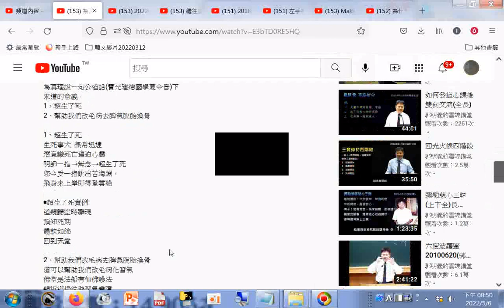1996寶光建德國學夏令營全長 YouTube提到仙佛指點人找到昌德佛堂，然後求道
為真理說一句公道話 (1996寶光建德國學夏令營)全長 - YouTube(提到仙佛指點人找到昌德佛堂，然後求道)
為真理說一句公道話 (1996寶光建德國學夏令營)全長
2021年4月7日
郭明義的雲端講堂
2.09萬 位訂閱者
感謝
特別感謝林金生點傳師贈與
這卷珍貴錄音帶
感謝寶光建德道場
前人、點傳師的提攜
郭經理因而有了愿講課的機會
也因此留下許多講課影音

為真理說一句公道話(1996寶光建德國學夏令營)

￭道的殊勝
佛堂是彌勒祖師的法船
道親活在法船上，不在生死苦海

在娑婆土，而沒有煩惱娑婆世界，也就是我們所處的人間
名娑婆者，此諸眾生，受是三毒，
及諸煩惱，能忍斯惡，故名忍土。
─《悲華經》

￭為什麼能解脫自在
因為我們有「道」
教門傳→枝葉
直截根源佛所印。摘葉尋枝我不能。
─永嘉禪師

問：如何是衲衣下事？
答：頂門開隻眼，不用口喃喃。
傳道，開啟頂門一隻眼睛
玄關妙竅開啟，心收回來，
俱足一切福德智慧

心收回玄關→開發生命潛能
人體生物磁→在玄關
先天氣→迴光返照
登堂入室取丹→要先開玄關

求道→明心見性
美德釋放→去惡向善
萬法歸一 ，制心一處
惟精惟一，允執厥

傳道就是傳  精一之道
『一』是『絕對』
「⚊」陽→絕對
「⚋」陰→相對
一陰一陽之謂道

「⚋」陰→相對
禍 ⟷ 福        吉 ⟷ 凶
美 ⟷ 醜        好 ⟷ 壞
得 ⟷ 失        是 ⟷ 非
成 ⟷ 敗

「⚊」陽→絕對  「⚋」陰→相對
⚊陽→一→絕對→無極→無念
⚋陰→二→相對→太極→善念、惡念
傳道儀式→邪正俱打卻菩提性宛然

為什麼密傳
師師密付本心，無念為宗
才不會起對待心執著心
傳道，回歸本心回到無念
本心是絕對的，本心是一的

求道時阿彌陀佛不見了
傳道為什麼能夠超生了死
因為傳道的過程中進入無念
回歸無念和佛菩薩合成一體無二無別

為真理說一句公道話(寶光建德國學夏令營)下
求道的意義
1、超生了死
2、幫助我們改毛病去脾氣脫胎換骨

1、超生了死
生死事大  無常迅速
潛意識死亡逼迫心靈
明師一指→無念→超生了死
您今受一指跳出苦海淵，
飛身來上岸即得登雲船

￭超生了死實例:
道親歸空時顯現
預知死期
體軟如綿
回到天堂

2、幫助我們改毛病去脾氣脫胎換骨
道可以幫助我們改毛病化習氣
佛堂是法船有仙佛護法
親近道場洗滌習氣業障
生命脫胎換骨
￭改毛病習氣實例：
來佛堂睡覺→消業障→清口茹素
→開智慧→修道辦道
→身心成長→生命脫胎換骨
￭求道以後的修行
內聖外王
外王：修辦
內聖：三寶修持
￭三寶修持 ─ 無字真經
1默念真經→自動守玄
2彌勒佛的願力→離苦得樂
3消除妄念煩惱實例
￭三寶修持 ─ 守玄
守玄→放鬆、睡意朦朧之間
守玄→智慧全面開啟
守玄→心找到歇處→歇即菩提
結論
一、相信明師一指超生了死，無後顧之憂
二、用三寶
￭叩首→不在多，二十六叩首
￭念真經→煩惱出來念一句二句
￭守玄→身心放鬆悠閒自在